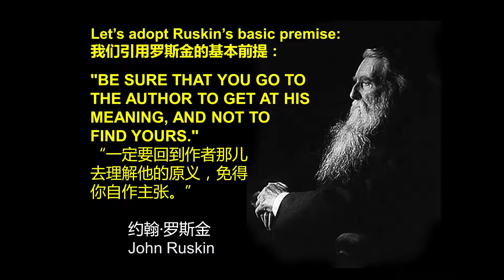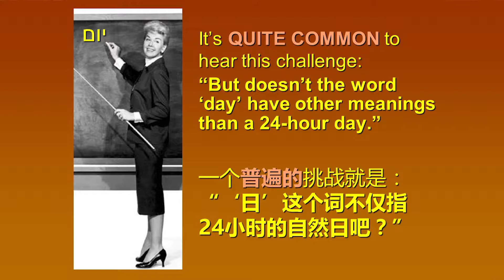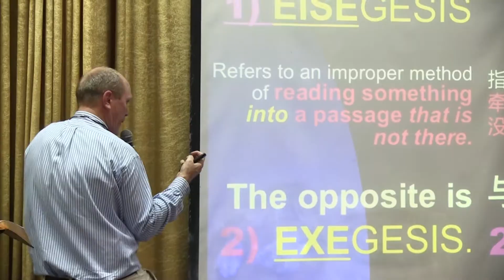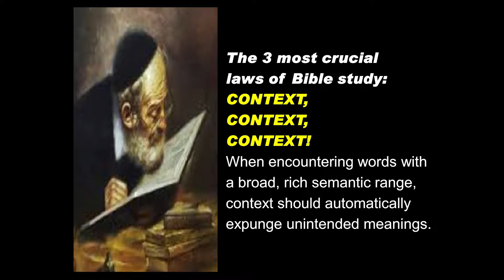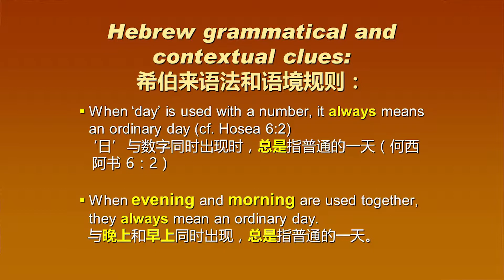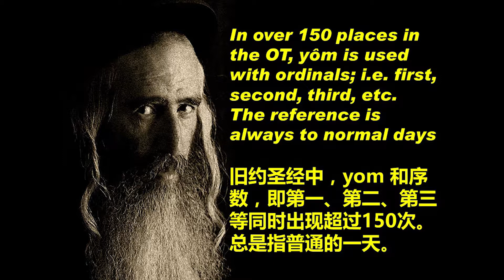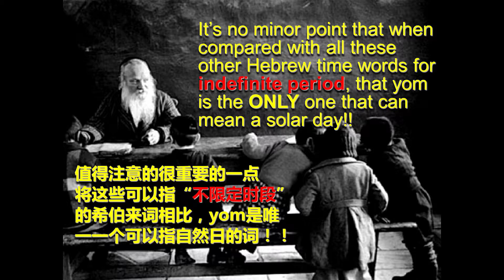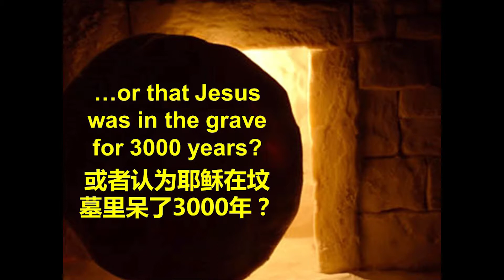成为创世记护教卫士 第2部分 - Yom 在上下文中的含义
成为创世记护教卫士

余理斐博士
跨文化研究学访问学者， 爱斯伯理大学